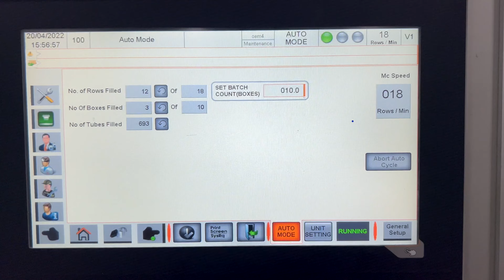チューブパッカー TP Classic - Technoshell®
プラスチックチューブ
& ラミネートチューブ用